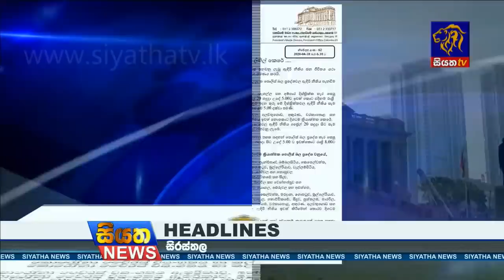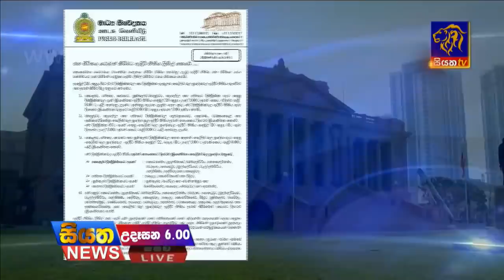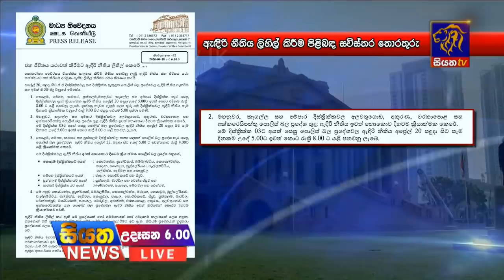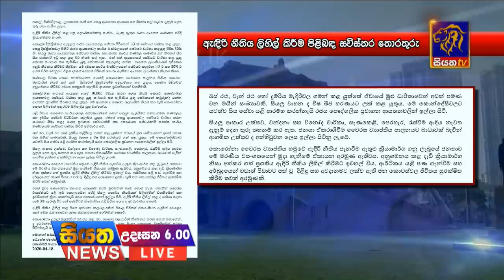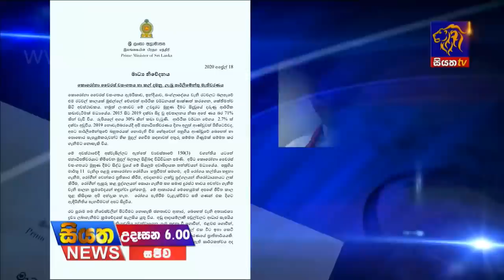Siyatha News | 06.00 AM | 19 - 04 - 2020